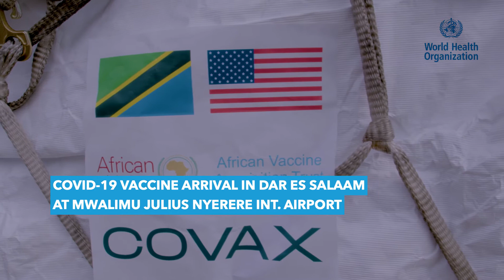WORLD HEALTH ORGANIZATION: VACCINE ARRIVAL